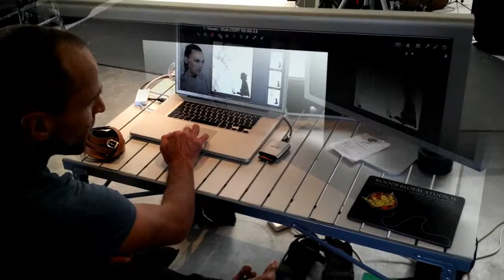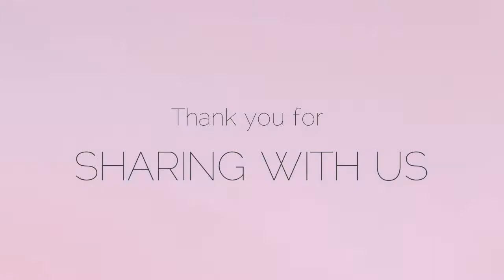KLûK CGDT behind the scenes video at COLLECTION LAUNCH with my BlackBerry 10 -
We were invited to the international launch of BlackBerry Z10, a device that is more than a smartphone but also makes computing mobile.  Simultaneously in 6 countries and by satellite we were introduced to a re imagined idea of mobile usefulness with a strong focus on creativity led by singer Alicia Keys. We loved the storyboard app that collates images and video and sound into a presentation format and it gave us the idea to shoot our MAGALOGUE using the phone. We decided to invite our top Cape Town clients to a formal luncheon and a fly on the wall experience of what goes on behind the scenes

Nespresso made the experience that much more indulgent by pairing the lunch with flavours of coffee while guests were entertained by a string duet.

Finally everyone went home with fabulous gifts
(we gave away more than R90 000 worth)
Thanks to Mont Blanc, Uwe Koetter, BlackBerry, Pongrách Desiderius,
Jordan Wine, Karoo Water, Nespresso, Nine West, Hartman & Rose,
Piaff, Estee Lauder, Kirsten Goss, Cape Grace, Hästons, Urban Beauty,
La Prairie, Shiseido, Merchants & Co, Houtbay Manner, Carol Boyes,
Manna Bay, Cape Cobra, Mercedes-Benz, Chrysler/Jeep,
Palladium, Sunglass Hut and Klein Collection, Wedding Concepts